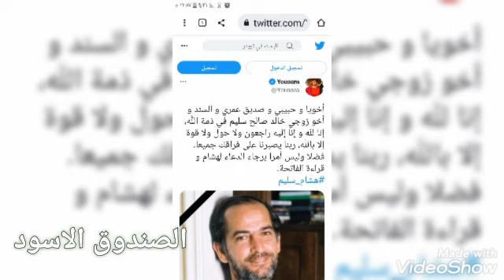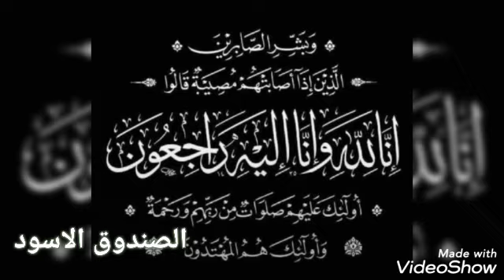وفاه الفنان هشام سليم عن عمر ناهز 64 عاما شاهد آخر ظهور له بالفيديووانهيار يسرا لحظه سماع خبر وفاته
فى هذا الفيديو شاهد وفاه الفنان هشام سليم عن عمر ناهز 64 عاما شاهد آخر ظهور له بالفيديووانهيار يسرا لحظه سماع خبر وفاته